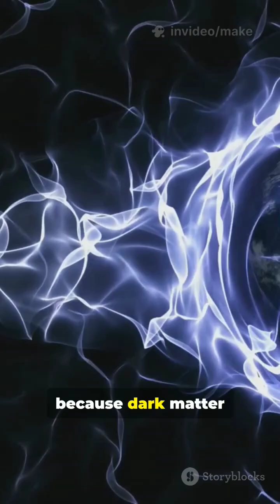What if Dark Matter Became Visible? 👀 | Mind-Blowing Science”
Dark matter makes up 85% of the universe, but it’s completely invisible. What if it suddenly became visible? The night sky would light up with giant cosmic webs and halos around galaxies, revealing the true structure of the universe. Here’s the mind-blowing truth in under 1 minute!”